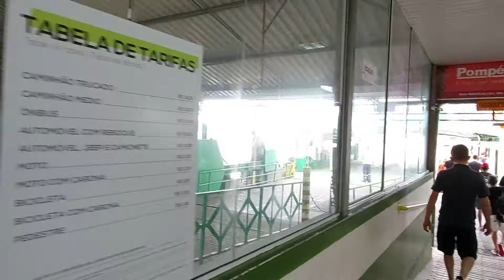ferry boat itajai navegantes. itajai -SC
travessia de ferry boat de itajai á navegantes.